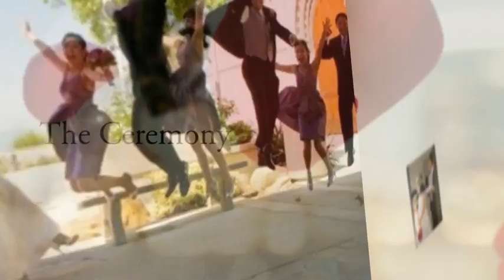Three Year Anniversary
A look back at our wedding.